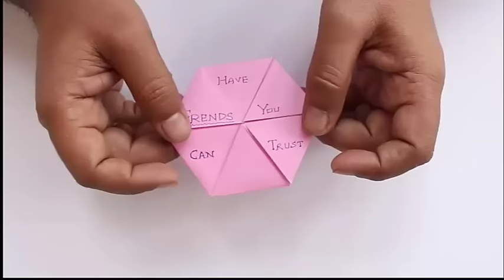6 WISHES BIRTHDAY CARD HEXA HEXA FLEXAGON - Telugu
This is a great birthday card where you can write six different wishes for your friend and loved ones. They can then keep playing with it and try to find out all the six wishes. The sixth wish is often hard to find. And this makes it an interesting game. All this is made with just a strip of paper. Amazingly the paper keeps on flexing and shows six different faces with six triangles each.

It is also called the hexa hexa flexagon. It has six faces and each face is a hexagon. So, hexa hexa. It flexes so it is hexa hexa flexagon.

Take an A4 size paper and tear 2 rectangular strips lengthwise. The width of these strips can be the width of the scale. Join both these strips to make a long rectangular strip.

We have to fold equilateral triangles on this strip now. For doping this, at one of the strip fold the corner in three exact equal parts. Now each part is 30 degrees. Leave the first part and with the remaining 2 parts you'll have a 60 degree angle. So fold an equilateral triangle. Keep folding equilateral triangles back to back such that you have exactly 19 of them.

For hexa hexa flexagon you will need 6 x 6 = 36 triangles. Since the paper has 2 sides so we will fold 18 triangles. We need one extra as need one triangle to glue over the first one.

Cut of the remaining strip at the end and small part in the beginning. So now you have exactly 19 triangles. Fold the first triangle down and start folding one triangles over the other so that you get another rectangular strip half the size of the first one (nine triangles wide).

Now you have to follow the instructions like a flat tri-hexa-flexagon.

After 3 triangles fold in under the strip, then after 2 triangles fold it under again. Now you should see a hexagonal shape. Now take the remaining over the first one and the last 19th triangle comes on top. Now take it below and glue it over the 1st.

Now you can start flexing and start writing your messages. I must warn that the sixth face is hard to find, so don't give up.

Have fun flexing.

Credits:,Ashok Rupner, Manish Jain, Shivaji Mane, Jyoti Hiremath, Arvind Gupta, Vidula Mhaiskar

SRI PRAKASH VIDYANIKETAN Visakhapatnam A. P TATA Trust: Education is one of the key focus areas for Tata Trusts, aiming towards enabling access of quality education to the underprivileged population in India. To facilitate quality in teaching and learning of Science education through workshops, capacity building and resource creation, Tata Trusts have been supporting Muktangan Vigyan Shodhika (MVS), IUCAA's Children’s Science Centre, since inception. To know more about other initiatives of Tata Trusts, please